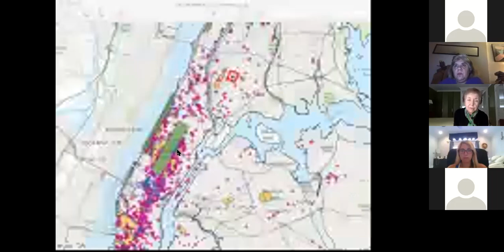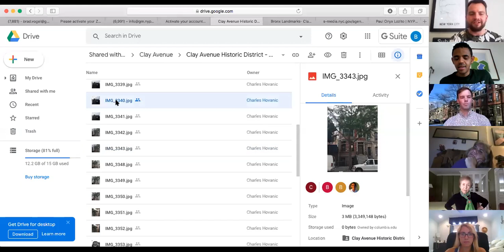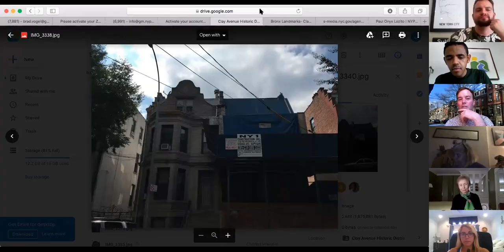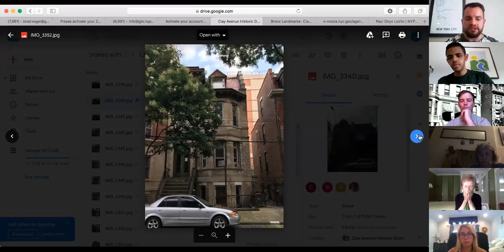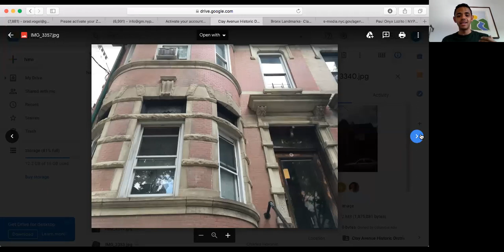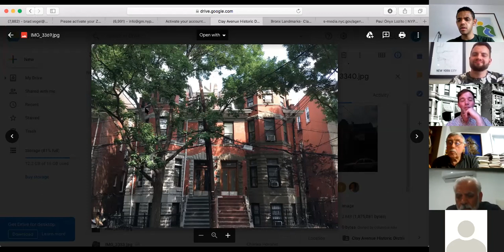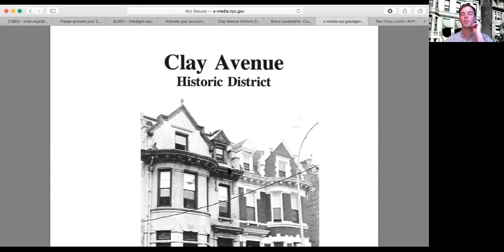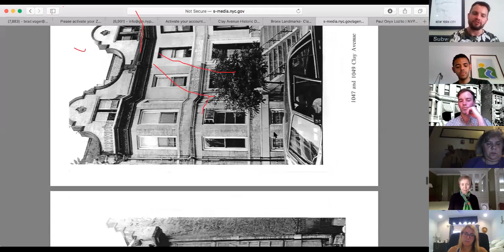NYPAPy Hour- Paul Lozito and Chuck Hovanic on Clay Avenue in the Bronx (May 15)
What is the Clay Avenue Historic District in the Bronx? What does it say about the history of preservation efforts and historic districts in the Bronx more broadly? What beverage will you have in hand as we gather to converse about it all on a Friday evening?

On May 15 2020 we hosted an informal look at Clay Avenue with Bronx resident and NYPAP board member Paul Onyx Lozito and NYPAP volunteer Chuck Hovanic, a graduate of the Columbia historic preservation program who previously assisted on a survey of the district with Historic Districts Council. Designated in the early 1990s, the historic district presents an interesting snapshot: a turn-of-the-century developer's commitment to architectural diversity - but also thematic unity, as well as a true socioeconomic mix.